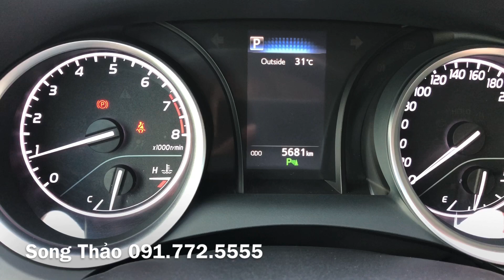Camry 2019 siêu lướt 5.000km - Tiết kiệm hơn 100tr 💥 Song Thảo